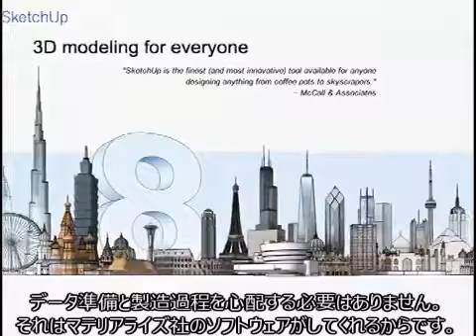21世紀ビジネス - マテリアライズ社と3Dプリント(AM)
アメリカの番組、21st Centuryより。
マテリアライズの3Dプリントビジネスの一部をご紹介しています。